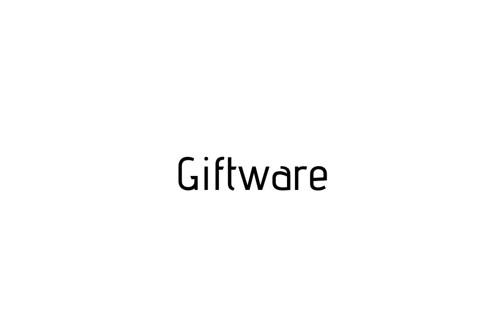How to pronounce Giftware / Giftware pronunciation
Raccoon teaches you how to pronounce Giftware . Raccoon vous apprends a prononcer Giftware . Como pronunciar Giftware